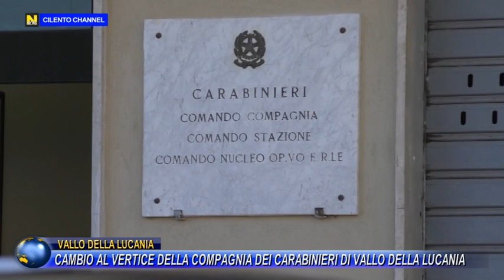VALLO DELLA LUCANIA, CAMBIO AL VERTICE DELLA COMPAGNIA DEI CARABINIERI DI VALLO DELLA LUCANIA.